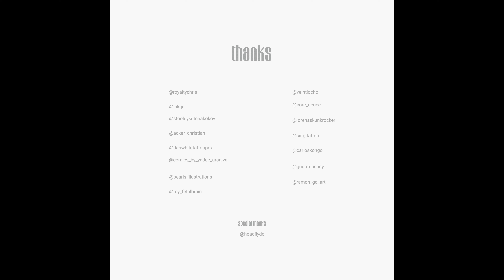45 Adapters - "Refuse To Die" (Artwork Video)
"Refuse To Die" comes from 45 Adapters' album "Unstoppable" available now on Pirates Press Records.

Some may say it makes no sense
Poor and angry I needed friends
I found something dynamite
Black dance music and Cockney pride

The wind rush docked in '48
The first small spark of something great
But you can love reggae and still be evil
You can love black music and hate black people

Let’s not pretend we’re all innocent
In the end, we're drunk and violent

But we refuse to die
Skinhead

I finally had my chance to shine
A poor kid finally had his time
Most will never understand
Who said we needed them?

But it comes with a heavy price
There’s no shame in open eyes
You say you won’t be crucified
But skinhead has its darker sides

Skinhead

I’ll never lose the pride I feel
But there’s no shame in being real
Let’s look at true history
The best and worst of humanity

Deep down in my soul I can
Feel it’s who I really am
Traditional until the end
The greatest subculture that there’s ever been